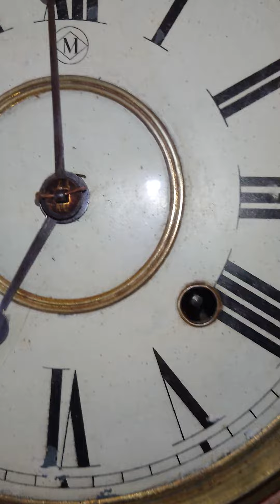菱M印 八角尾長ゼンマイ振り子時計